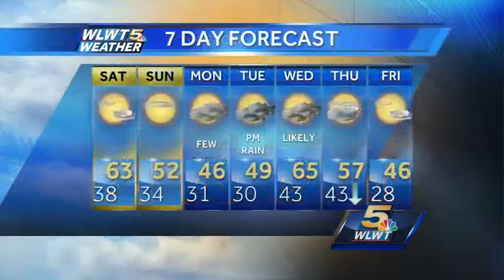Temperature Roller Coaster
Temperatures will be on a roller coaster ride this weekend.